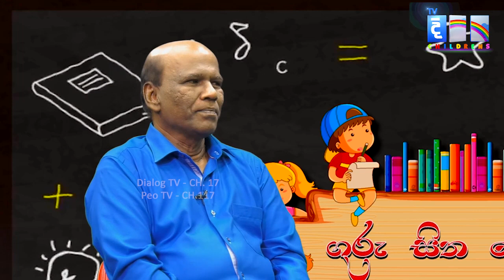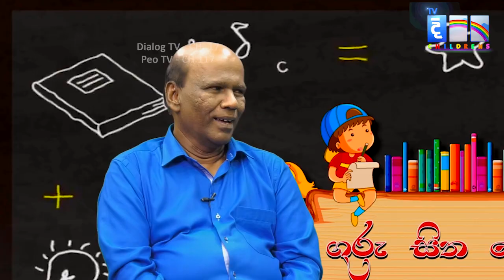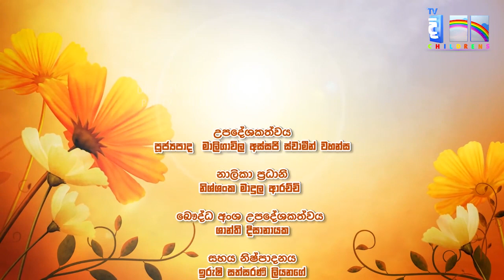තමන් ඉගෙන ගන්න පාසලේම උගන්වන්න ලැබෙන්නේ වාසනාවකට | TV Didula Kids | Gurusitha Noridawa | EP. 14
තමන් ඉගෙන ගන්න පාසලේම උගන්වන්න ලැබෙන්නේ වාසනාවකට
ගුරු සිත නොරිදවා | EP. 14